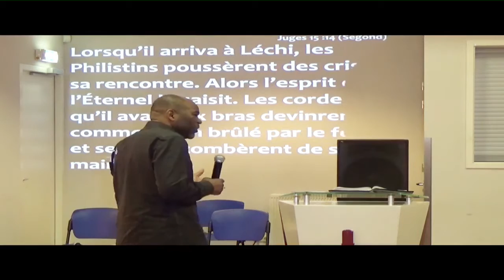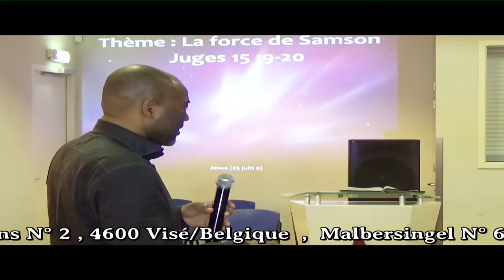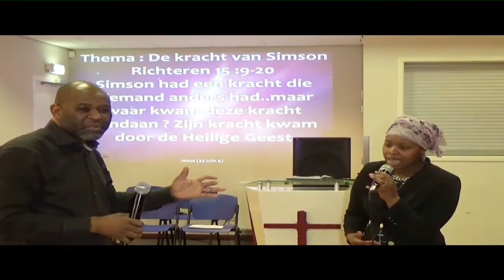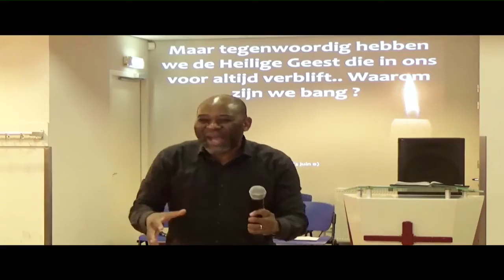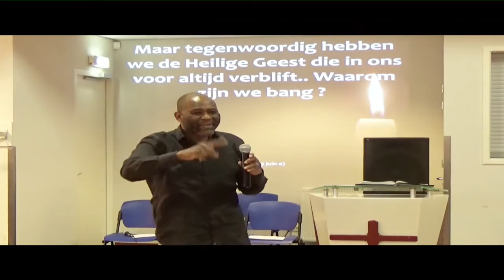Le Culte :la force de Samson